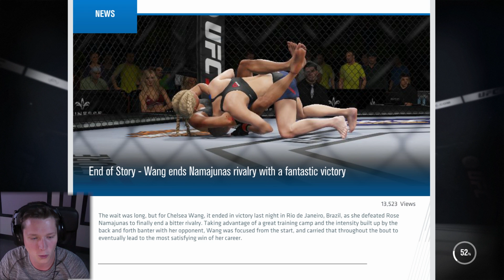FIGHT GOES THE DISTANCE - UFC 3 Career Mode - Part 9